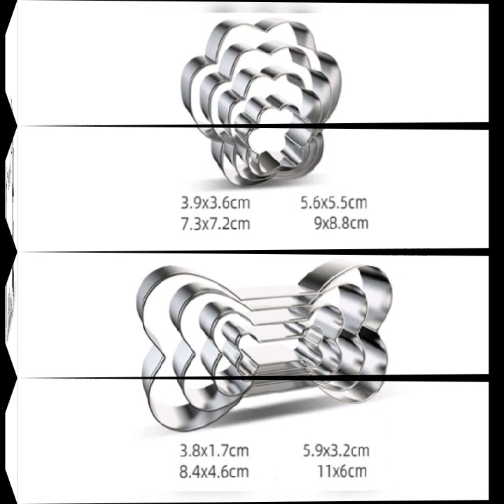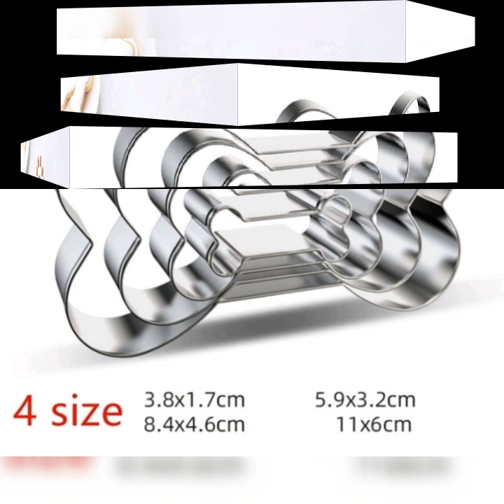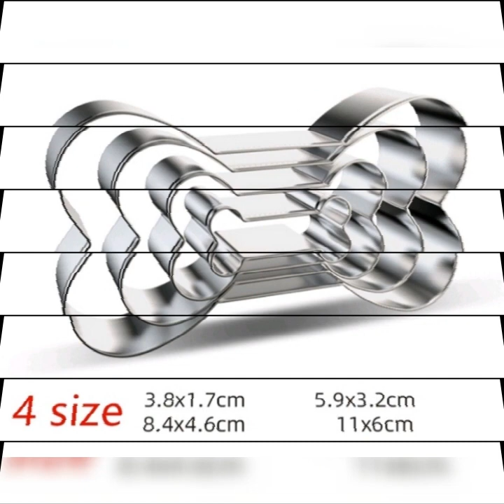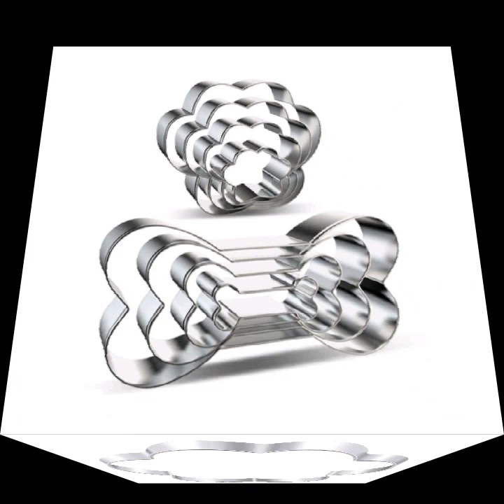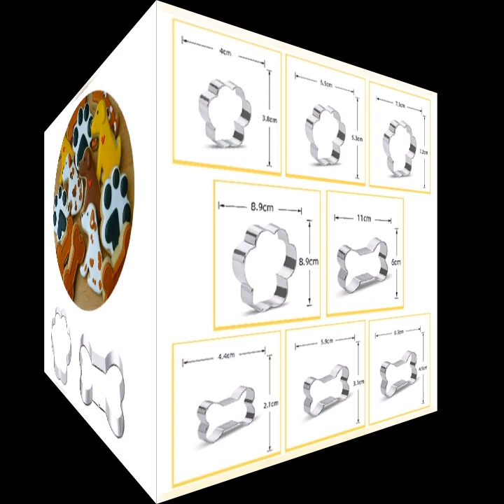Animal pet dog bone paw shaped fondant cookie bisquit cutter stainless steel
100% brand new and high quality
Color:Show as picture
Weight:36g
Material:stainless steel
Package includes:4pcs/set
Animal Pet Dog Bone Paw Shaped Fondant Cookie Biscuit Cutter Stainless Steel Mold Baking Cake Decorating Tools